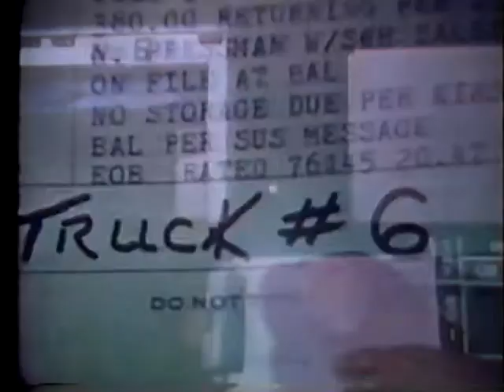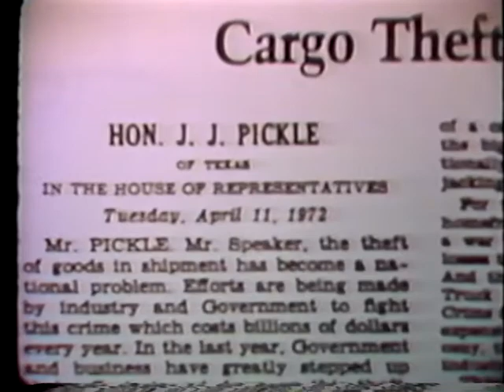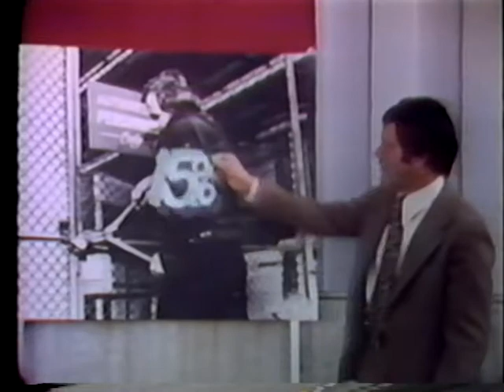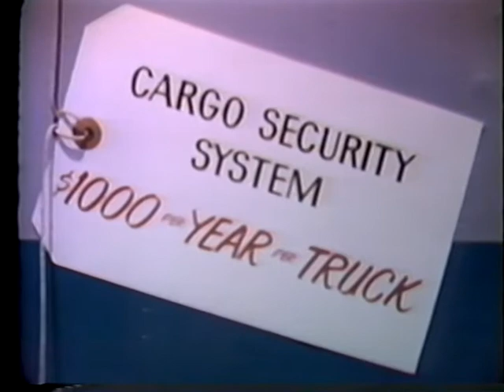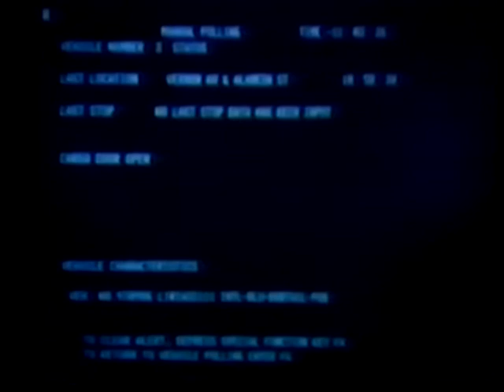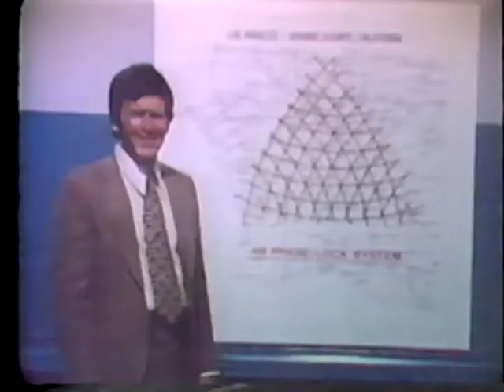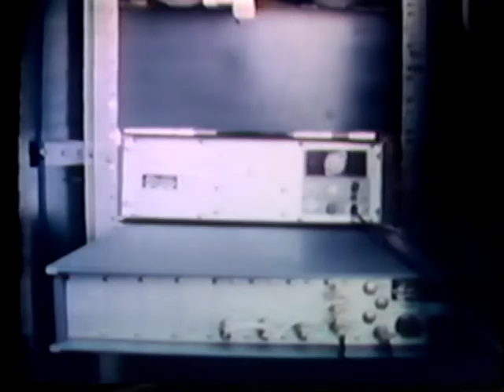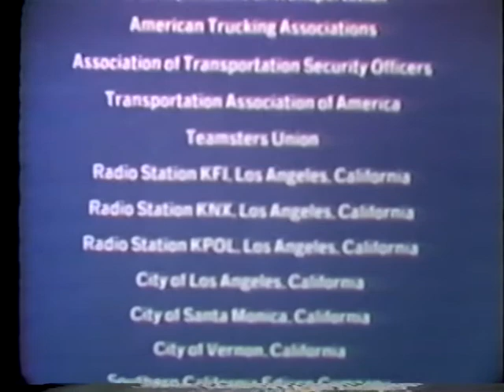Cargo Security System - An Attack on the Great American Rip-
Law Enforcement Assistance Administration

National Institute for Law Enforcement and Criminal Justice

Cargo Security System - An Attack on the Great American Rip-Off

NTIS AVA09493VNB1

Introduction by the Honorable J.J. Pickle

Date Unknown